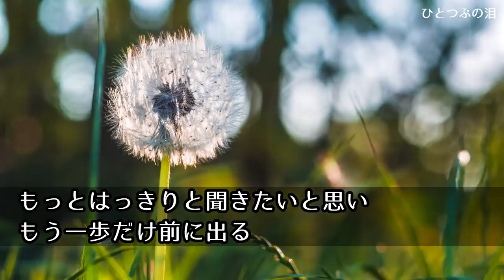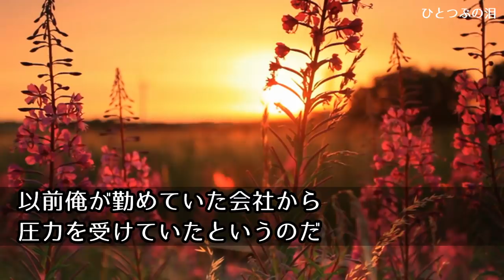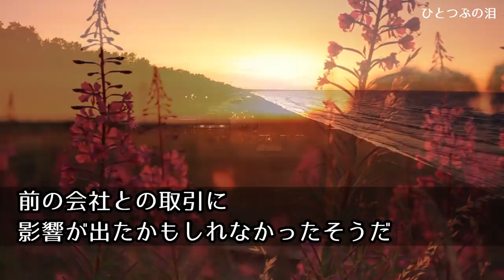【感動する話】出世と引き換えに社長の愛人と訳アリ結婚することになった→半年後「ご苦労。しかるべきポストは用意しよう」満足そうな社長に向かって、実は結婚に納得してなかった愛人「アンタの○○全部出すから」